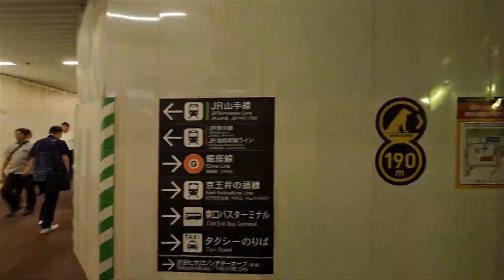Feel Free by Johnson Administration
The music is from our band Johnson Administration. The video is from Rambalac and is a walk through the Shibuya ward, one of 23 municipalities that make up the core and most populous parts of Tokyo.

The Shibuya area is one of the key fashion centers of Japan and is also a major nightlife area. Since the early 1980s this area has become extremely popular among young. There are several famous fashion department stores there as well as Shibuya 109, a major shopping center near Shibuya Station that is famous as the origin of the Kogal subculture.

Kogal is a Japanese fashion culture that involves schoolgirls wearing an outfit based on their uniform, but with very short skirts. The short skirts are worn irrespective of the season. The girls may also wear loose socks and scarves, and have dyed hair. The word "kogal" is anglicized from kogyaru, a contraction of kōkōsei gyaru (high school gal). The girls refer to themselves as gyaru (gals), although this word is applied to several other fashion looks as well.

During the late 1990s, Shibuya also became known as the center of the IT industry in Japan. It was often called "Bit Valley" in English, a pun on both "Bitter Valley," the literal translation of "Shibuya." as well as bit, the computer term for binary digits.

One of the best-known stories concerning Shibuya is the story of Hachikō, a dog who waited on his late master at Shibuya Station every day from 1923 to 1935, eventually becoming a national celebrity for his loyalty. A statue of Hachikō (featured at the beginning of this video) was built adjacent to the station, and the surrounding Hachikō Square is now the most popular meeting point in the area.

Shibuya is one of the most densely populated areas in the world.